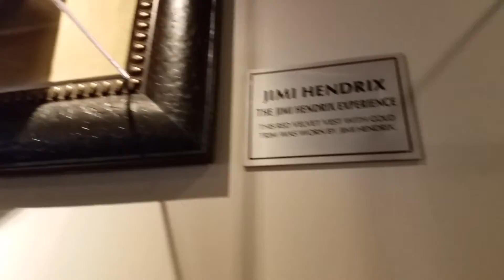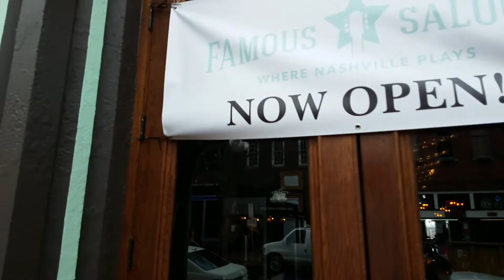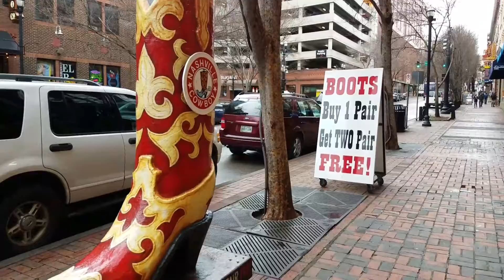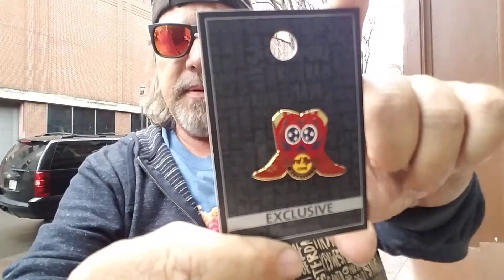glassgeekdailyvlog down town Nashville Tennessee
I got stuck spending the night in Nashville Tennessee decided to take an Uber Car downtown and see what the Hard Rock was like